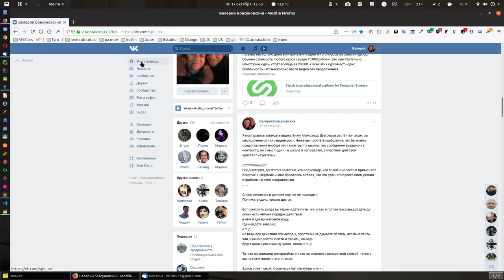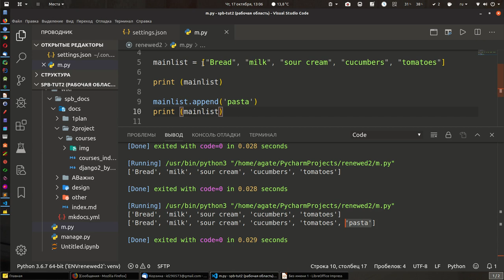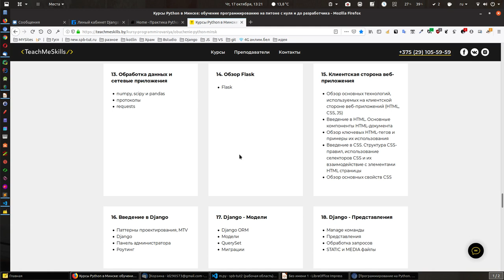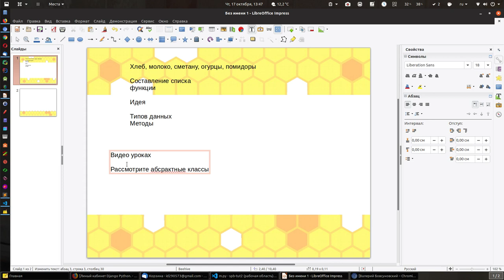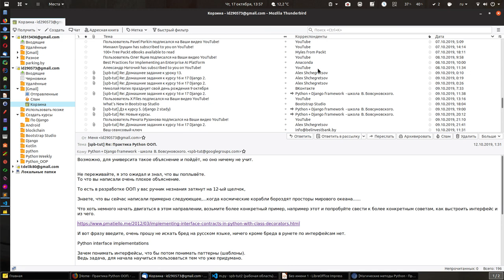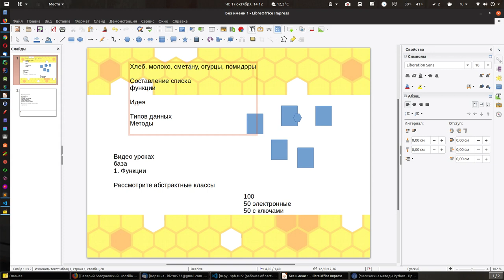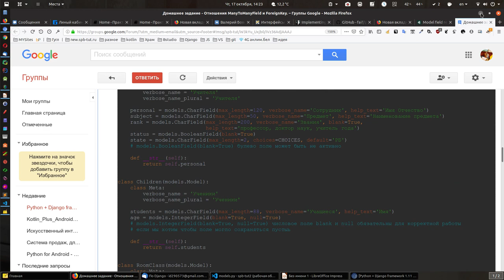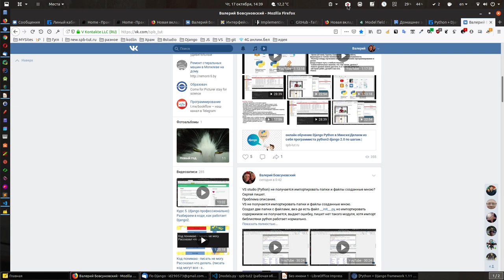Язык программирования рекомендую изучать, определённым образом, вот так.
Вы мыслите уже как программист + СОВЕТЫ, как изучать программирование.
Вы удивитесь насколько быстро начнёт меняться ваше понимание языка программирования и вы обнаружите, что уже пишете. Объяснил на примерах реальных ребят.

Вот так изучая программирование, как рассказал в этом видео, точно будете писать код. Уже проверено и это не мои догадки. а реальные результаты участников.
Говорил довольно медленно, очень чётко перед каждой фразой ставя цель, что бы после просмотра, вы чётко понимали. ага. теперь я буду делать так. Вы удивитесь насколько быстро начнёт меняться ваше понимание языка программирования и вы обнаружите, что уже пишете. На самом деле действительно язык программирования нужно изучать определённым образом.

Прочтите обязательно, много почерпнёте, как правильно заниматься.

Урок 1.Если не понимаем Django, хочется? Как быть?
(другие ссылки в описании видео)

помните важно быть в группе в школе и варится в этом коде.